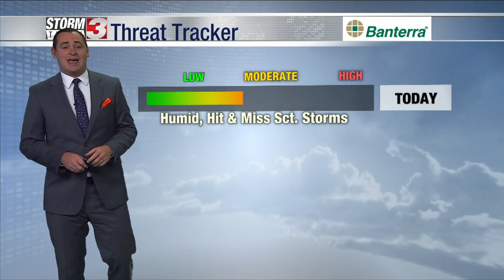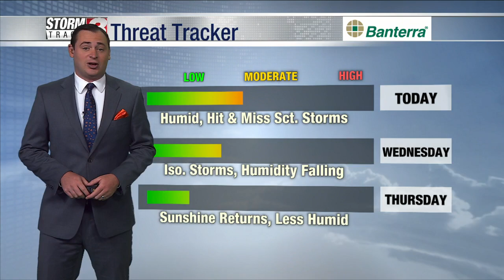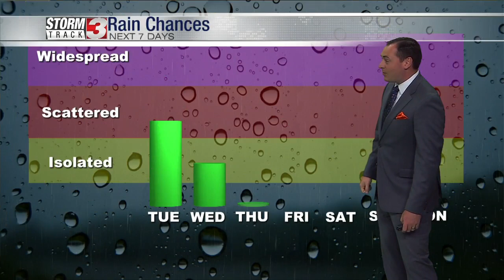Morning Weather Forecast: September 6th